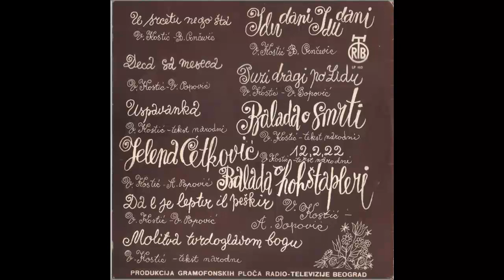Vojislav Voki Kostic - Uspavanka - (Audio 1968) HD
lyrics:  narodna
Arr: